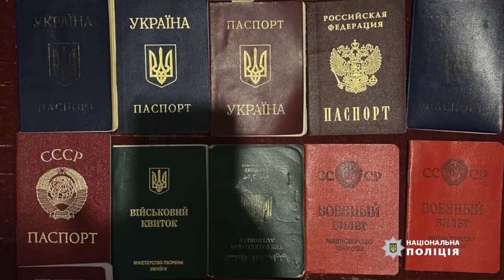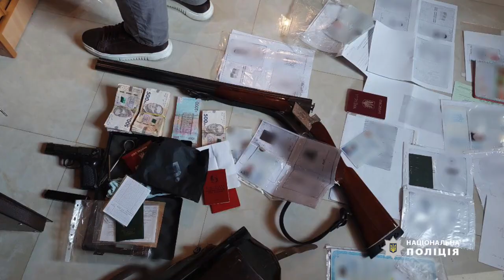На Волині поліцейські викрили злочинну групу, що виготовляла фіктивні документи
На Волині поліцейські викрили злочинну групу, що виготовляла фіктивні документи та реалізовувала їх по всій країні.

Спектр послуг, які пропонували зловмисники, був різноманітний: документи для виїзду за кордон для військовозобов’язаних, посвідчення водія, посвідчення на право керування сільгосптехнікою, тощо.

Організував такий «бізнес» 60-річний мешканець Волинської області. До протиправних дій він залучив ще 5 осіб.

Серед спільників організатора – посадовець однієї з міських рад Волині.

У ході проведення обшуків правоохоронці вилучили мобільні телефони, жорсткі диски з підробленими електронними документами, обладнання та матеріали, за допомогою якого здійснювалася підробка, гроші (понад 100 тисяч доларів та 40 тисяч євро).

Наразі триває досудове розслідування, вирішується питання про оголошення підозри зловмисникам та обрання їм запобіжних заходів.